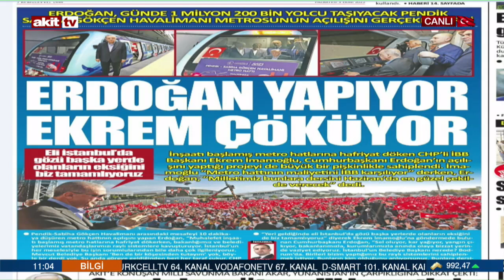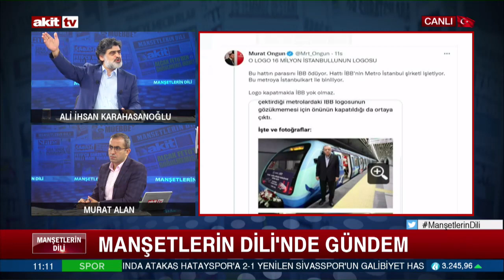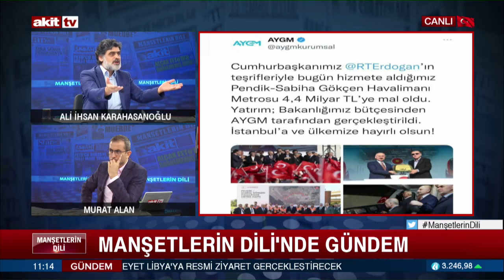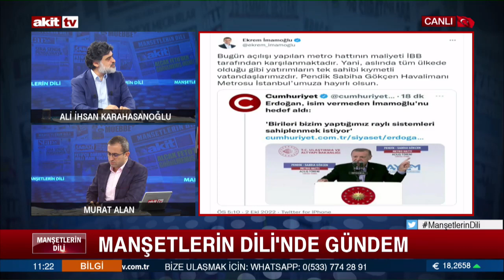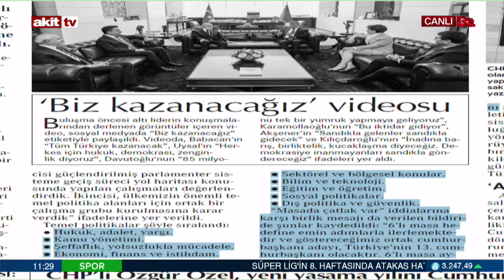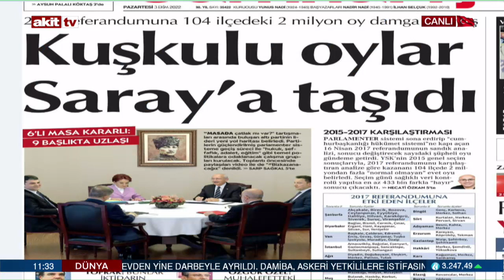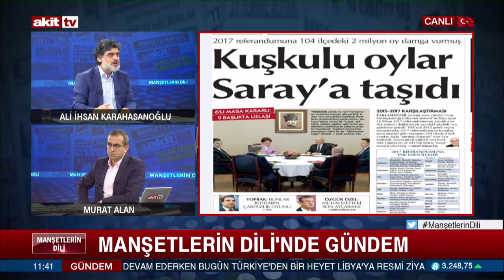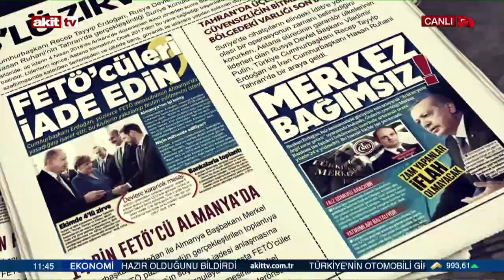Manşetlerin Dili - Erdoğan yapıyor ! Ekrem Çöküyor! 03.10.2022